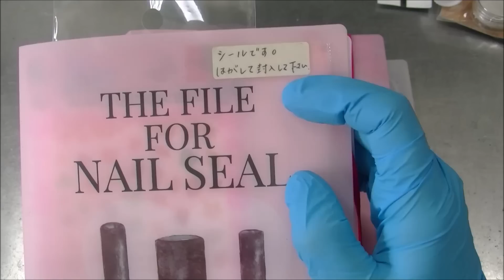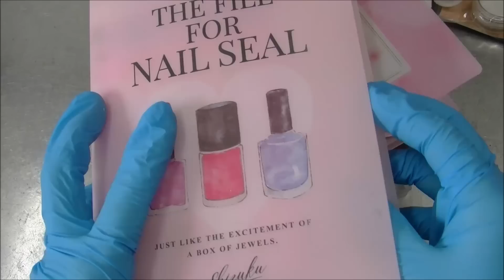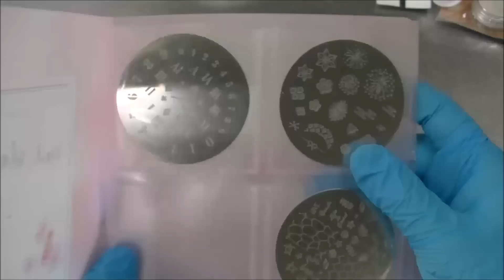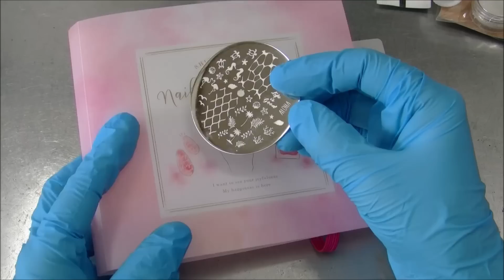[resin]レジン94＊曲面に海面＊Seriaネイルプレートリゾート＊100均だけ＊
このプレート可愛い(⋈◍›◡‹◍)。✧♡